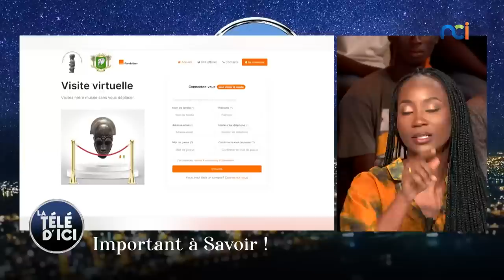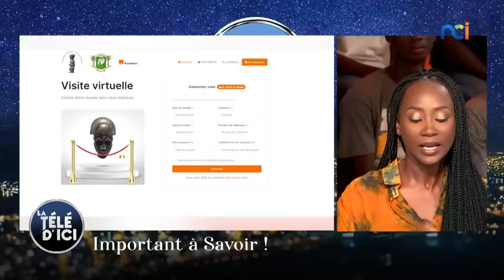La Télé d’Ici s4 du 22 février 2023 avec Dobet Gnahoré